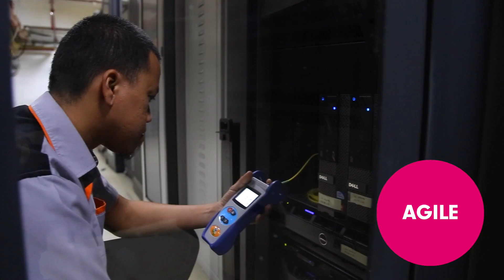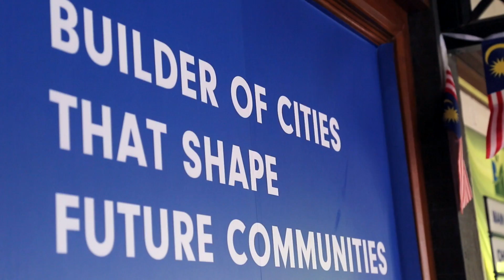Setia Haruman Video Draft 2